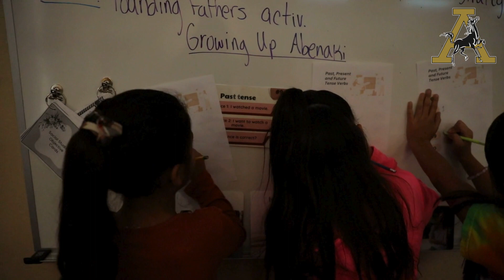AHS Teaching and Training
AHS students that are not ready to start college courses can seek the Public Services Endorsement by taking three course within the Education Program of Study. Instructional practices is the course that allows students to participate in Ready, Set, Teach! (RST).